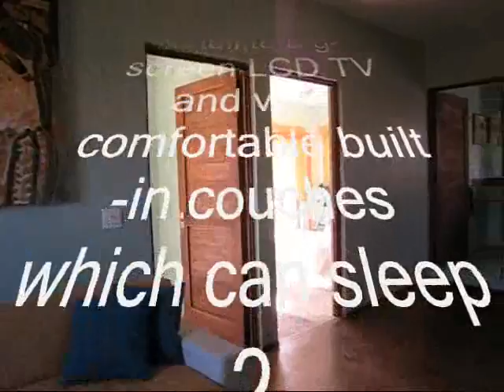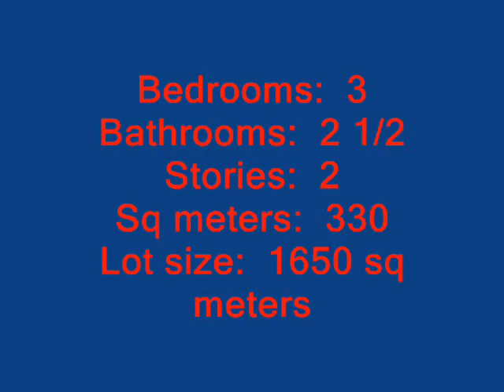THIS COULD BE YOURS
kjh ad